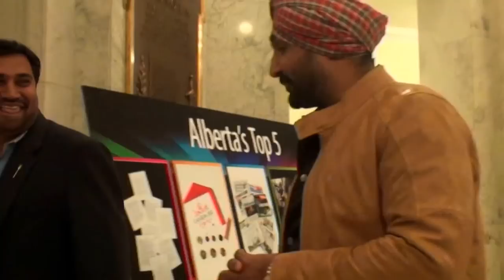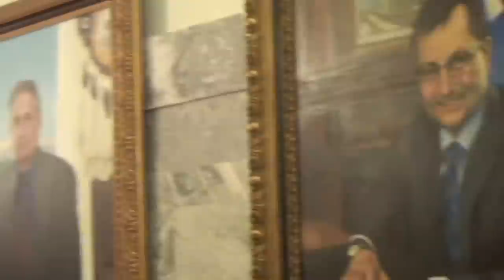Interview Jassi Jasraj with peter sandhu Part 2